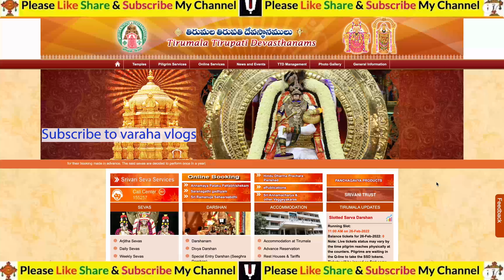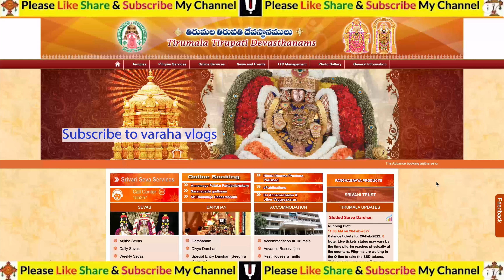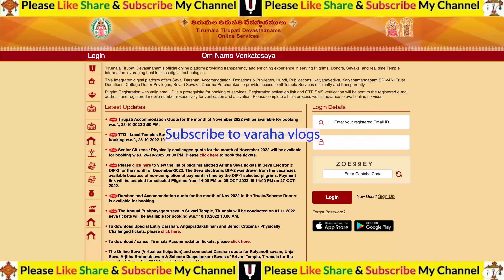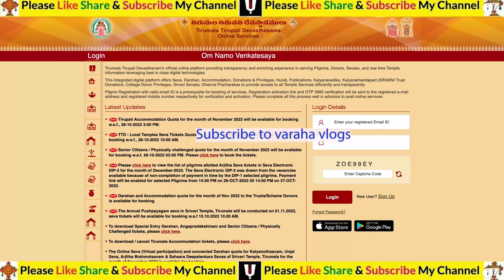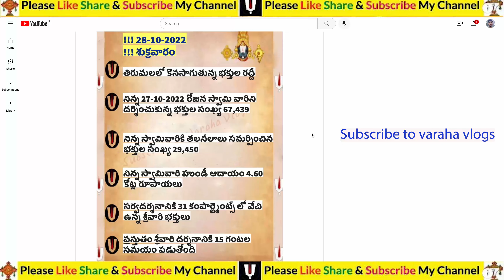Tirumala latest updates | Today Tirumala Updates | TTD Daily News Update | Sarva Darshan News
Check below for More Content/Information: TTD 24/7 Toll free numbers to contact:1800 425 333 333/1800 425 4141/ 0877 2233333/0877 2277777

!!! Om Namo Venkatesaya Namah !!!